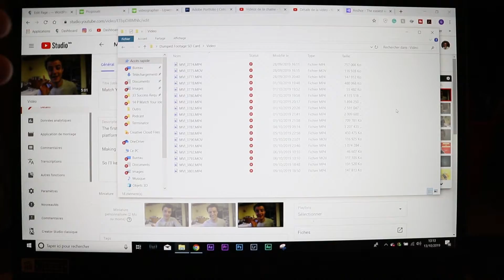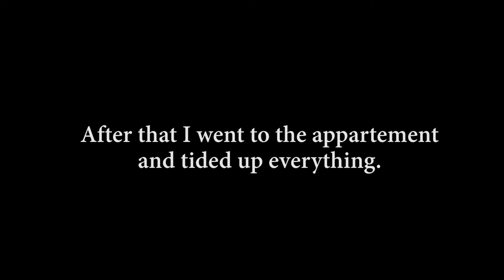Travel Film(s) Planing - Everyday GJ #24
In this episode, I decide to make one (or more) travel film(s) out of my next coming trip in Portugal.

To do so I had to go to my parent's friend's house in order to plan as much as I can. In the process of doing so, I also learned a few little things that will potentially become a problem at some point...

Gabriel is a young man making his way to entrepreneurship. Bringing value along his journey is his mission.

By documenting his falls, wins, problems that he encounters along the way, he hopes you'll be able to get as much value as possible and maybe find the solution to your problems that will ultimately make you being happier and doing what you want in your life.